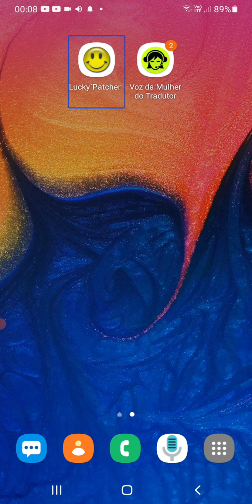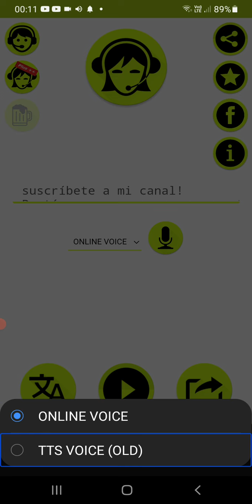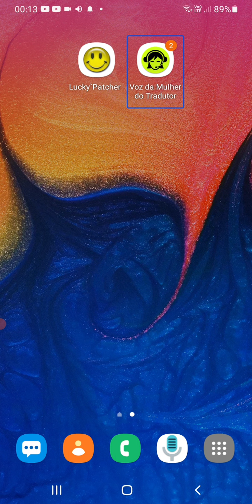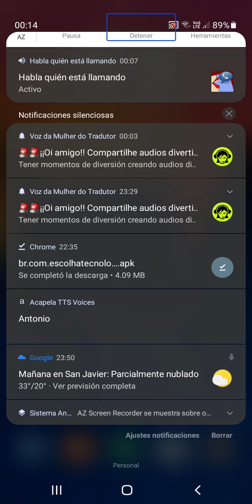Voz da Mulher do Tradutor. una genial aplicación para pasar momentos divertidos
Pasar momentos buenos!, divertirte con tus amigos!, Échale un vistazo a "Voz de la Mujer del Traductor".
 Reflexiones, Tutoriales Y Noticias
Aquí podrás encontrar tutoriales, reflexiones, descripciones de aplicaciones, y mucho más. ¡Bienvenido!, ¡a disfrutar!.